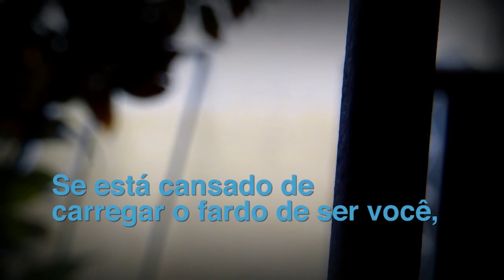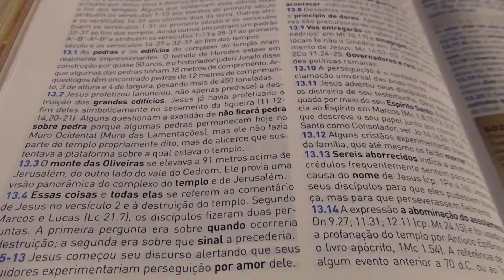Entrevista – Edna Bezerra – Mulher Cristã Hoje 60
Entrevista exclusiva que a repórter Gilda Júlio fez com a irmã Edna Bezerra. Ajudar o necessitado nem sempre é uma tarefa fácil, no entanto, é uma iniciativa muita nobre e prazerosa, este é um exemplo, que a cearense Edna Bezerra vive, um legado deixado pelos seus pais. Edna conta da sua paixão pela obra social e do trabalho que faz com as irmãs no campo onde é coordenadora, vem comigo e juntos seremos edificadas com o relato da irmã Edna. Se gostou compartilhe, divulgue e acesse nosso canal.